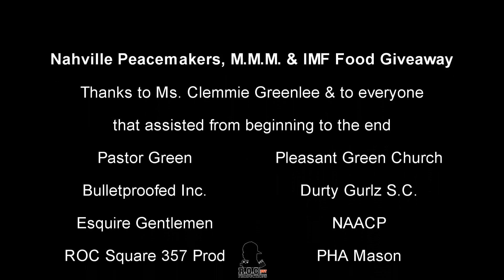Community Food Drive our young prospects assisted with during the 2020 Covid-19 Pandemic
ROC Square 357 Productions believes in giving back to the community, so linked up with Ms. Clemmie G founder of the Nashville Peacemakers to get more involved in helping others. We took some young males under our wing doing the covid-19 pandemic that shutdown our entire country. In this clip you see them packing food boxes & then giving them out to those in need, doing interviews with the volunteers because their are ROC Square 357 Productions Prospects(we're teaching them production 101 as a way to keep them motivated or an incentive to make them do their school assignments which had turned virtual because of the schools being shutdown). This inspired them to want to capture the way this pandemic effected them as well as the people who they believed to be untouchable(Rich People). This clip was a moment in our history that we had to figure it out on the go & we'll never forget. Special thanks to Ms. Stacy Ghant for all that she did for the children(Feeding, clothing & helping with school work) as well as everyone else that came together to make this food drive successful.